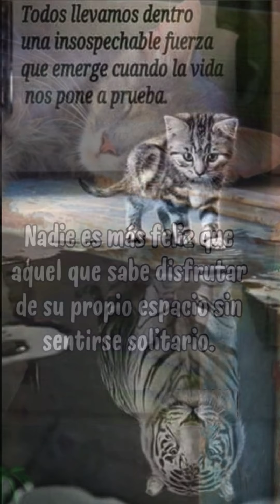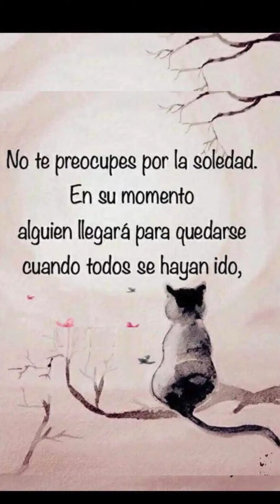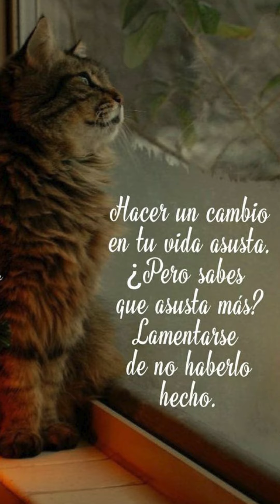Interesantes Mensajes para reflexionar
Los mensajes de reflexión son pequeñas luces que iluminan nuestra mente y corazón, invitándonos a detenernos por un momento en el ajetreo diario para mirar dentro de nosotros mismos. Cada palabra, cada frase, puede ser una puerta abierta hacia el autoconocimiento, la gratitud y una conexión más profunda con Dios y con los demás.